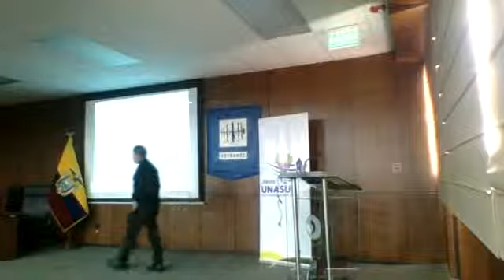Evento 2018-09-06: (parte1) Perspectivas de la Industria Petrolera y la Economía Nacional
Taller “Perspectivas de la industria petrolera y la economía nacional”

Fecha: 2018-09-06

Invitados:
Oswaldo Erazo
Edward Jiménez
Henry Llanes
Carlos Escobar Ruiz